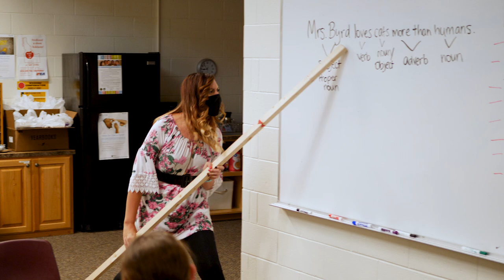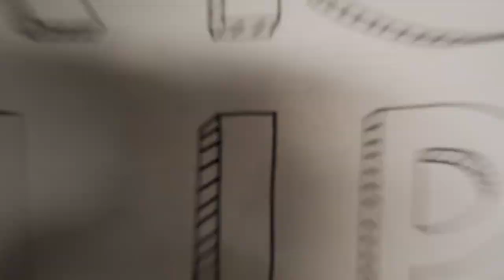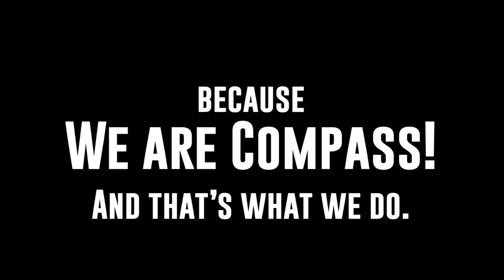Rise Up - Compass Academy Week 1 2020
For our first-day-of-school project this year, we wanted to get the whole school to participate in a goofy "one shot" video. But because of COVID restrictions, we couldn't actually have all of the students together. So we got creative with it.